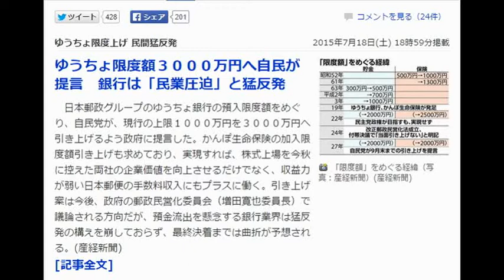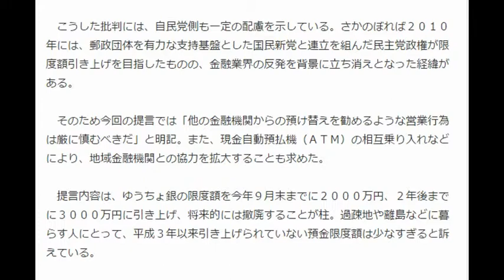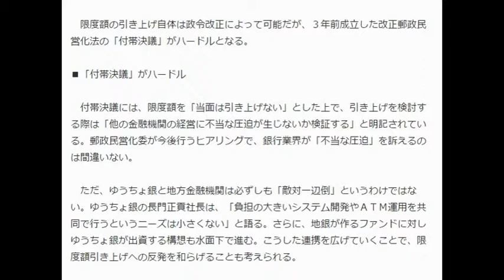ゆうちょ限度額３０００万円へ自民が提言 銀行は「民業圧迫」と猛反発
産経新聞 7月18日(土)18時0分配信
（写真：産経新聞）
　日本郵政グループのゆうちょ銀行の預入限度額をめぐり、自民党が、現行の上限１０００万円を３０００万円へ引き上げるよう政府に提言した。かんぽ生命保険の加入限度額引き上げも求めており、実現すれば、株式上場を今秋に控えた両社の企業価値を向上させるだけでなく、収益力が弱い日本郵便の手数料収入にもプラスに働く。引き上げ案は今後、政府の郵政民営化委員会（増田寛也委員長）で議論される方向だが、預金流出を懸念する銀行業界は猛反発の構えを崩しておらず、最終決着までは曲折が予想される。

■「不公正な競争条件での限度額引き上げは、許すべきではない」

　全国銀行協会の佐藤康博会長（みずほフィナンシャルグループ社長）は、６月１８日の記者会見で語調を強めた。たとえ上場しても、国が多くの株式を保有する限りは「暗黙の政府保証」が残り、競争条件が公平ではないという指摘だ。

　ゆうちょ銀の貯金残高は昨年度末時点で１７７兆円とメガバンク首位をもしのぐ規模だけに、かねて「民業圧迫」とする批判にさらされてきた。さらなる肥大化につながる限度額引き上げには、地銀や信用組合など、民間金融機関が一様に「反対」の声を強めている。

　こうした批判には、自民党側も一定の配慮を示している。

　そのため今回の提言では「他の金融機関からの預け替えを勧めるような営業行為は厳に慎むべきだ」と明記。また、現金自動預払機（ＡＴＭ）の相互乗り入れなどにより、地域金融機関との協力を拡大することも求めた。

　提言内容は、ゆうちょ銀の限度額を今年９月末までに２０００万円、２年後までに３０００万円に引き上げ、将来的には撤廃することが柱。過疎地や離島などに暮らす人にとって、平成３年以来引き上げられていない預金限度額は少なすぎると訴えている。

　実際、銀行や信用金庫などの店舗数は２５年度末時点で２万４０５４店舗と、１０年前と比べ約２０００店も少なくなった。農協や漁協も含めれば、減少ペースはさらに大きい。郵便局以外の金融機関が存在しない自治体は全国に２４町村。加えて、「平成の大合併」で市域が広がった自治体など「車で長時間かけなければ銀行にたどり着けない地域も多い」（自民党議員）のが実情だ。

　こうした背景から、自民党は、限度額引き上げを昨年末の衆院選で公約に掲げた。来年夏の参院選に向け、集票力が強い全国郵便局長会（全特）からの支援につなげようとの思惑もある。

　提言は党特命委員会が今年３月から議論し、６月２６日に党総務会で決定。今月にかけて菅義偉官房長官や麻生太郎財務相、高市早苗総務相へ提言を行った。今後は金融庁と総務省が政府案を練り、郵政民営化委に意見を求める見通しだ。

　限度額の引き上げ自体は政令改正によって可能だが、３年前成立した改正郵政民営化法の「付帯決議」がハードルとなる。

　付帯決議には、限度額を「当面は引き上げない」とした上で、引き上げを検討する際は「他の金融機関の経営に不当な圧迫が生じないか検証する」と明記されている。郵政民営化委が今後行うヒアリングで、銀行業界が「不当な圧迫」を訴えるのは間違いない。

　ただ、ゆうちょ銀と地方金融機関は必ずしも「敵対一辺倒」というわけではない。
　それだけに、高市総務相は「自民党から各党に呼びかけ、協議の場を持ってほしい」と先月３０日の閣議後会見で述べた。

　日本郵政の西室泰三社長も同２６日の会見で「規制がなければ仕事をしやすいが、（秋の株式上場前には）間に合わないだろう」と述べ、限度額１０００万円を前提にした経営方針に変わりはないとの姿勢を示す。

　菅官房長官が今月３日の衆院内閣委員会で答弁したように「最終的には政治の責任」だとしても、その地ならしに時間がかかるのは間違いなさそうだ。（山澤義徳）